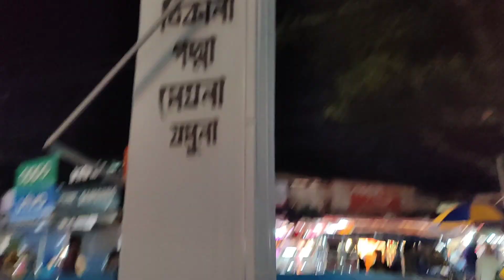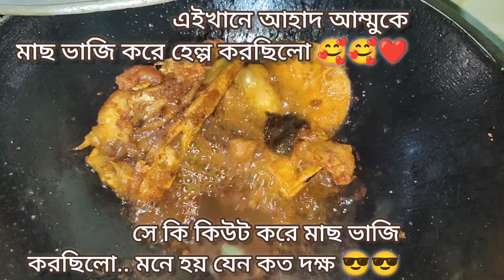নাড়ির টানে বাড়ি ফেরা | ঈদে আমাদের বাড়ি যাওয়া | Ramadan Vlog 2024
Hello everyone, Today’s video about vlog Video| By Pinkumonir Shokher Tukitaki |

If you are new here on my YouTube channel, please  subscribe my channel, click the notification bell and follow my facebook page " Pinkumonir Shokher Tukitaki " to get my all brand new videos.